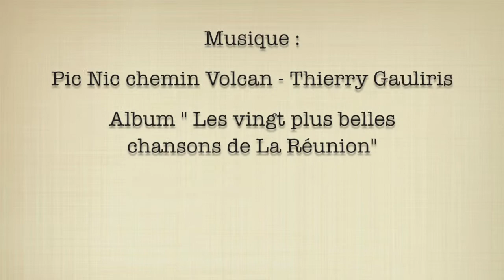Gîte de France 974 - Entre Deux Songes - Grosset Isabelle